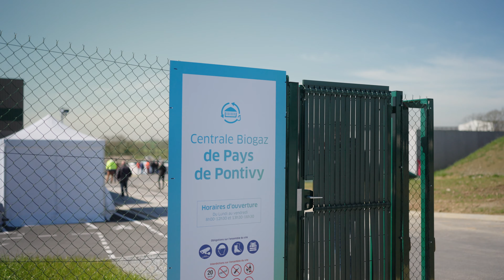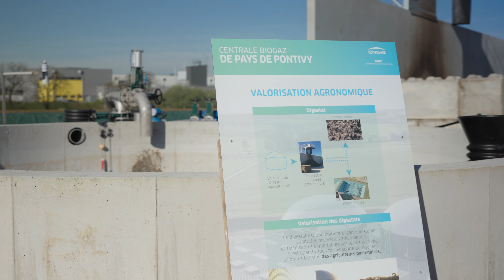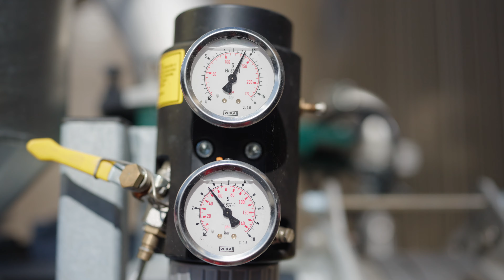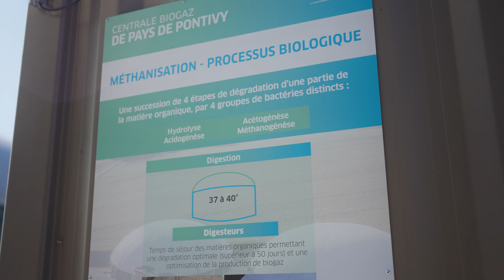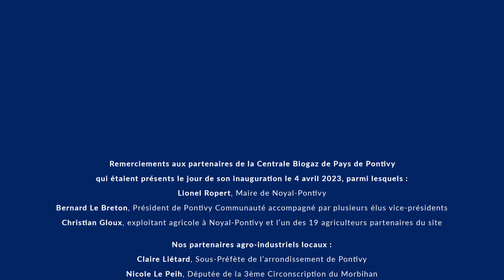Reportage sur la Centrale Biogaz de Pays de Pontivy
Les équipes d’ENGIE Bioz ont initié le développement de ce projet en lien
avec les acteurs du territoire en 2012, pour l’implantation d’une unité
de production de gaz renouvelable local.
Le site noyalais nommé 'Centrale biogaz de pays de Pontivy’ livre depuis novembre 2022 environ 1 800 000 Nm3 de biométhane par an sur le réseau de gaz naturel, soit l’équivalent de plus de 40% des consommations annuelles sur Noyal-Pontivy.
Modèle d'économie circulaire, son fonctionnement permet en outre d’éviter l’émission annuelle de près de 3500 tonnes de CO2.
Une énergie verte, produite à partir de sous-produits organiques
locaux : le projet répond aux enjeux de la transition énergétique et
s’inscrit résolument dans le concret de l’économie circulaire. Il participe
en effet à sa mesure à une meilleure valorisation des déchets organiques
et au recyclage des éléments fertilisants, en produisant à la fois de
l’énergie d’origine renouvelable, et une matière amendante pour les sols
et fertilisante pour les cultures (le digestat).
Ce projet est réalisé en partenariat avec les acteurs économiques du
territoire que sont notamment les 19 exploitations agricoles et des
industries agro-alimentaires, la commune de Noyal-Pontivy et Pontivy
Communauté, et le gestionnaire du réseau de gaz GRDF.

Quelques chiffres sur cette unité :
- 17GWh/an de biométhane
- Environ 60 tonnes de matières organiques par jour
- Plus de 60% de matières organiques d'origine agricole (fumiers, lisiers et résidus végétaux), le reste composé de déchets organiques des industries-agroalimentaires et d'établissements collectifs